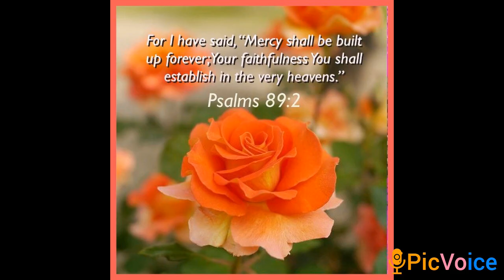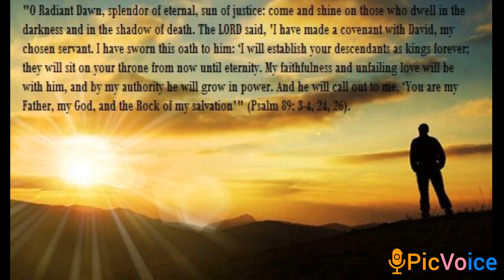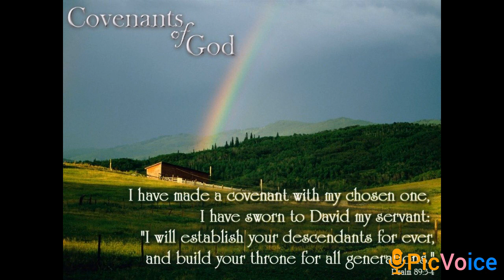ఏర్పరచబడినవారి కి దీవెనలు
Psalms(కీర్తనల గ్రంథము) 89:1,2,3

1.యెహోవా యొక్క కృపాతిశయమును నిత్యము నేను కీర్తించెదను తరతరములకు నీ విశ్వాస్యతను నా నోటితో తెలియ జేసెదను.
2.కృప నిత్యము స్థాపింపబడుననియు ఆకాశమందే నీ విశ్వాస్యతను స్థిరపరచుకొందువనియు నేననుకొనుచున్నాను.
3.నేను ఏర్పరచుకొనినవానితో నిబంధన చేసి యున్నాను నిత్యము నీ సంతానమును స్థిరపరచెదను